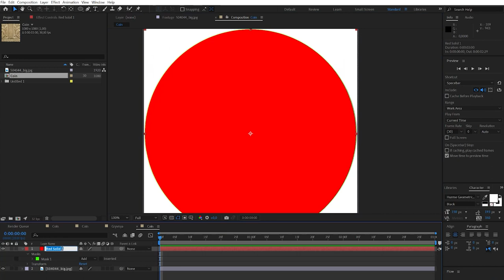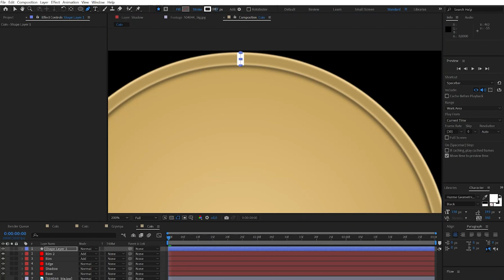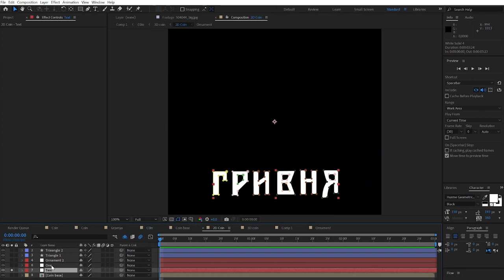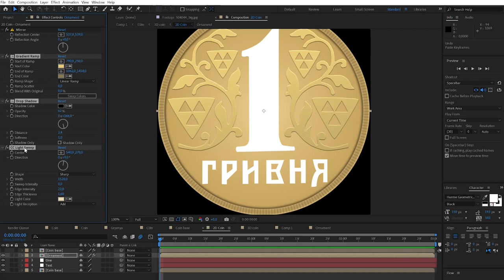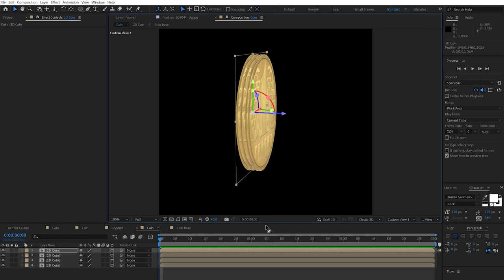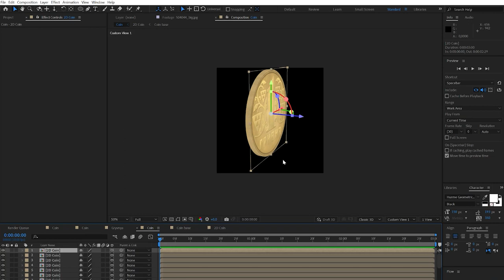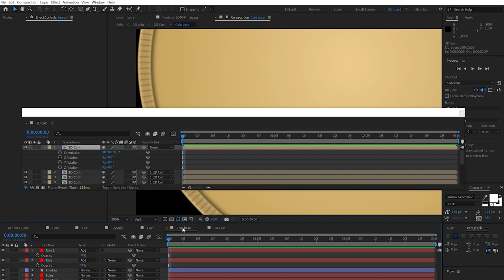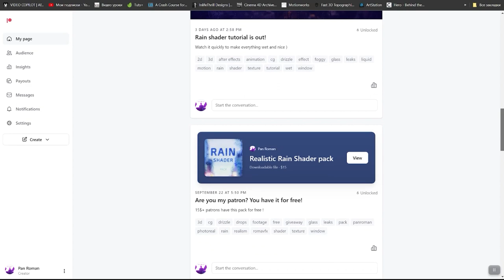3D Stylized Coin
In this tutorial, we will make Stylized Coin in After Effects.

I have 3d marketplace !